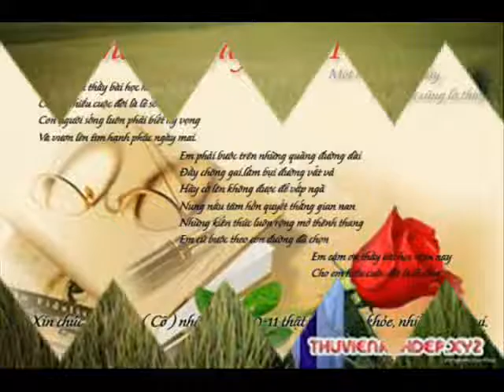Khai TNT5P TN THL TP BA HP 44